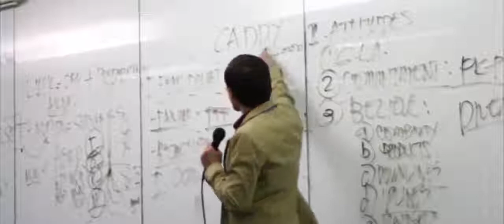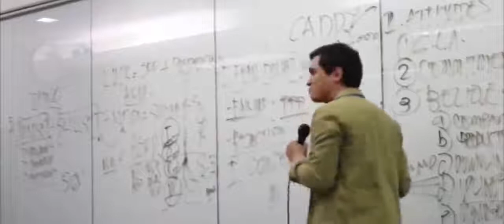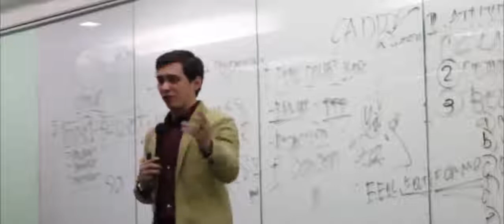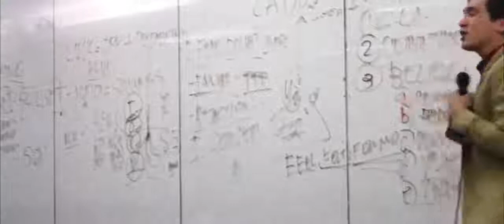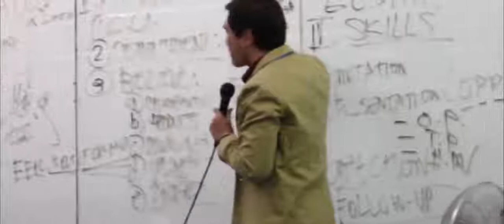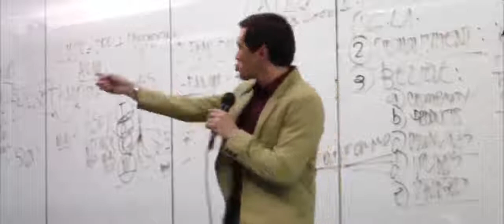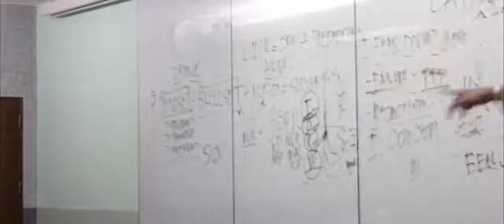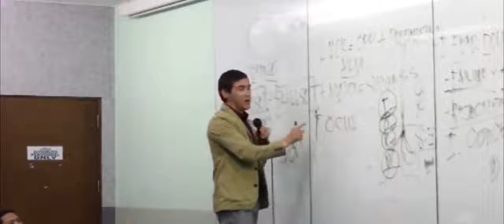AIMcademy-ASAP TRAINING PART 7-FUCOS